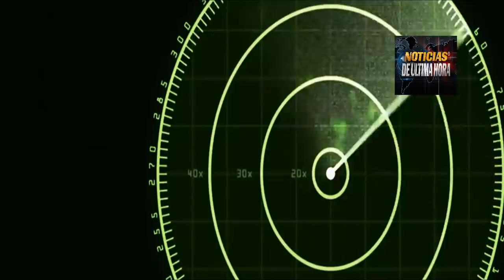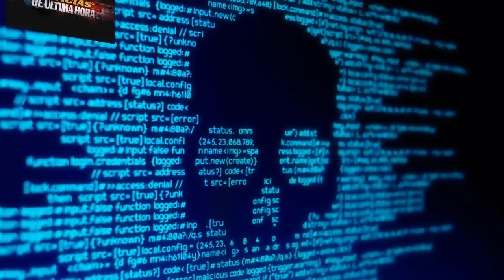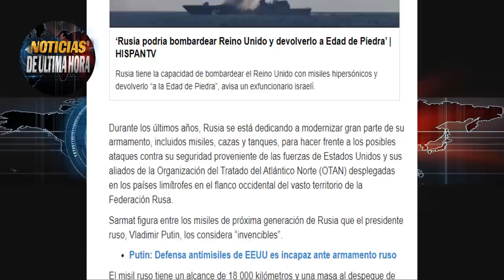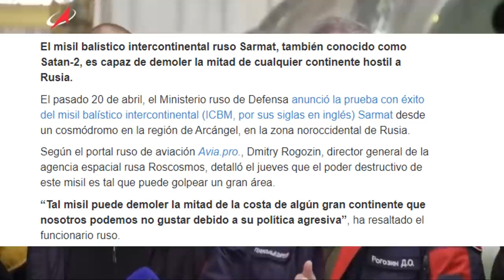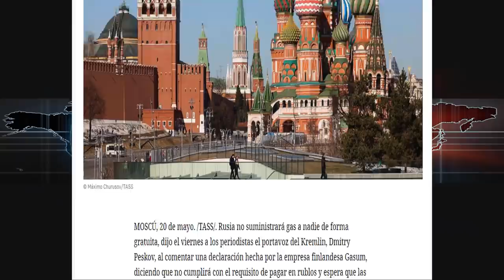🚨 China Muestra poder Militar Rusia desplegará Armas Frontera Finlandia Guerra Ucrania 21 mayo 2022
Noticias internacionales hoy 21 de mayo de 2022 noticias Ucrania Rusia crisis energética europa.
En las últimas Horas se cumple la visita del presidente Joe Biden al continente de Asia y el gobierno chino en represalia ordeno a sus tropas militares realizar ejercicios en el Mar de china Meridional dejándole un fuerte Mensaje al inquilino de la casa blanca.

El ministro de la defensa de Rusia en las últimas horas habló de las medidas que tomará la federación eslava para defender su soberanía en el caso de que Suecia y Finlandia oficialicen su entrada a la OTAN y anuncia la puesta en marcha de unidades militares en la frontera con el país finlandés.

El presidente de Rusia Vladimir Putin dice que Rusia enfrenta una guerra cibernética desde occidente.

Director de roscosmos dice que Rusia puede pulverizar la costa de un continente de un país que ellos lo llamen hostil .

Estados unidos pediría canoa al presidente lukashenko para sacar las cosechas de trigo desde Ucrania ¿aceptará la propuesta el presidente de Bielorrusia ?

Noticias suecia y finlandia hoy 21 de mayo de 2022.
noticias volodimir zelensky hoy 21 de mayo de 2022
noticias ultimas ucrania rusia hoy 21 de mayo de 2022
noticias italia hoy 21 de mayo